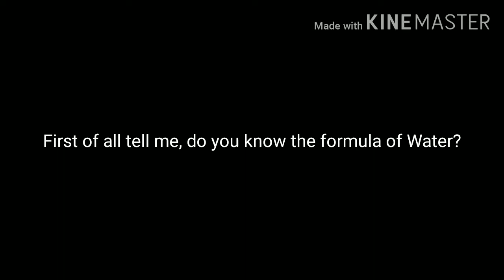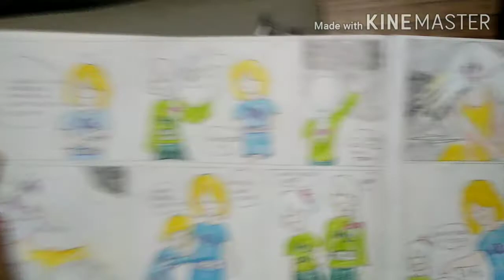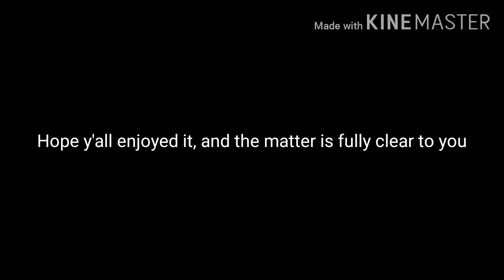Formation of Water || Chemistry in an interesting way || Explanation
In this video, you'll see the formation of water in a way, like you never saw before